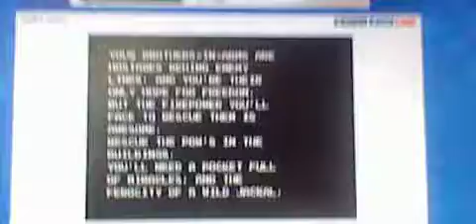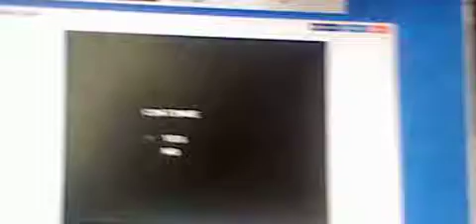Let's Fail Jackal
Let's Fail Jackal January 1, 1988